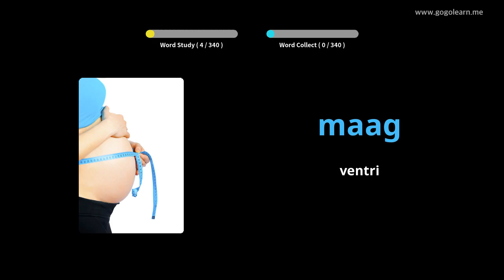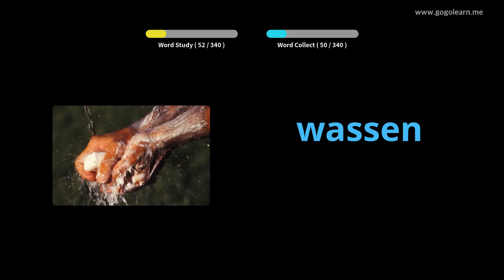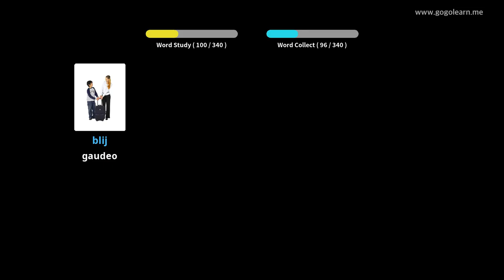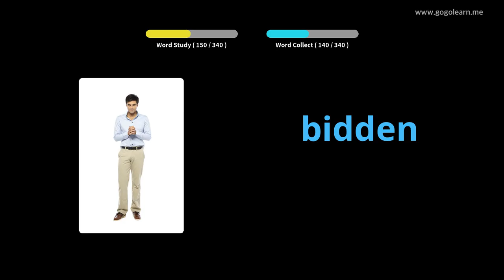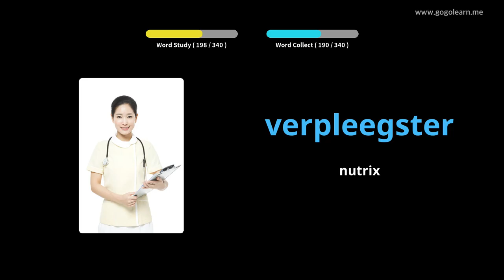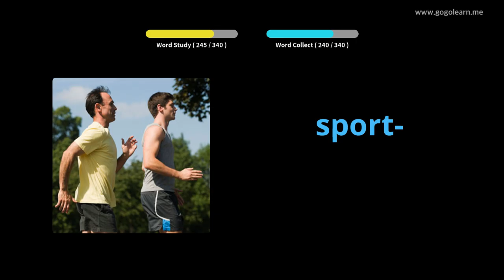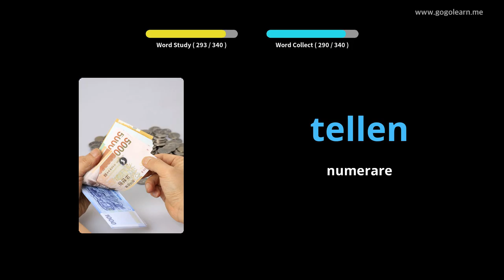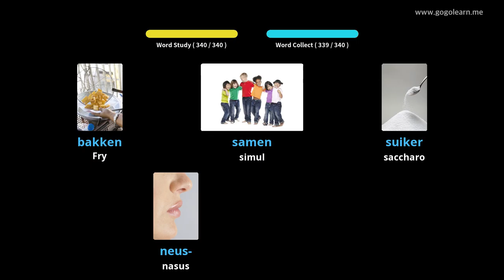Latin Vulgate filii Batavica | Golearn